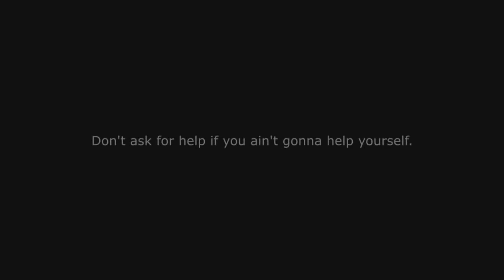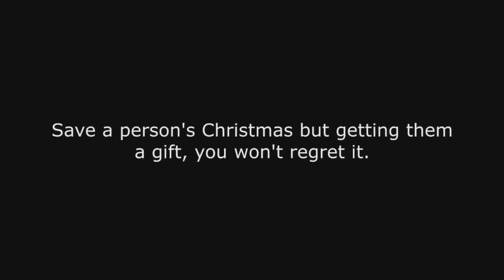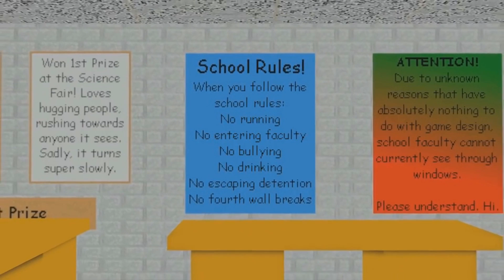[SFM NEIGHBOR] Neighbor Bendy Baldi Animation Compilation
KEEP THE STREAM AND THE CHANNEL RUNNING IF 30 thousand people donate 1 dollar Please help

Bringing you the Top Best Five Nights at Freddy's animations from the Best in the bunch NEW ANIMATION EVERY DAY,

★ NEXT EPISODE: (Unlocked at 1000LIKES)!

animations by
mr withered
furr
cayden